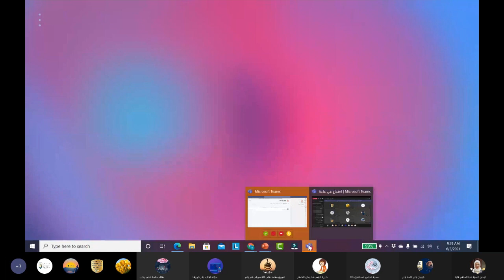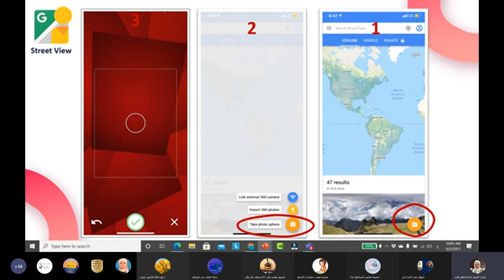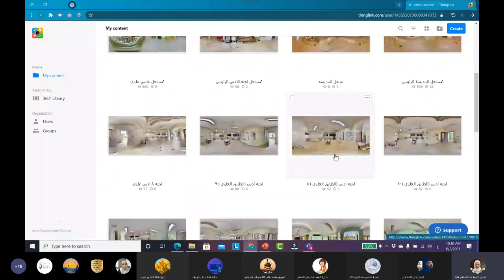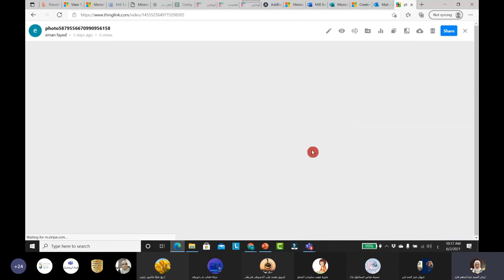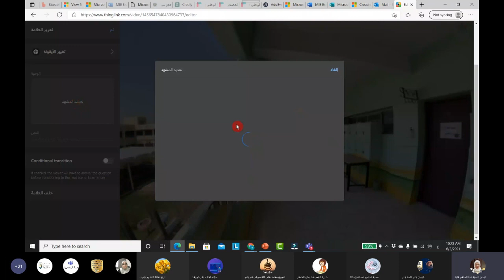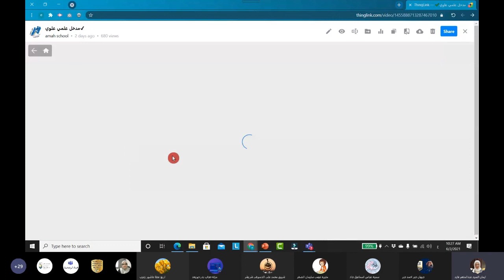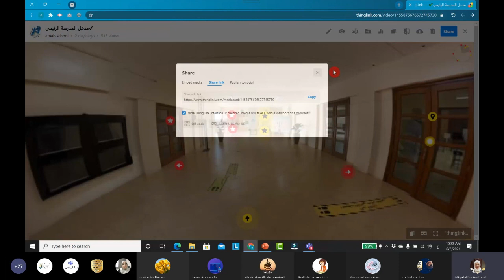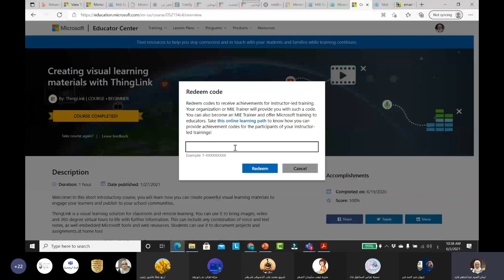طريقة عمل جولة افتراضية 360 داخل اللجان ليتعرف الطالب على مقعده باستخدام Thing Link , Street View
طريقة عمل جولة افتراضية  360داخل اللجان ليتعرف الطالب على مقعده باستخدام Thing Link , Street View